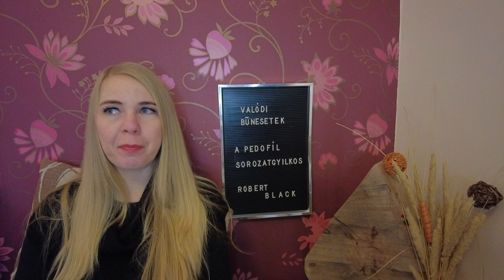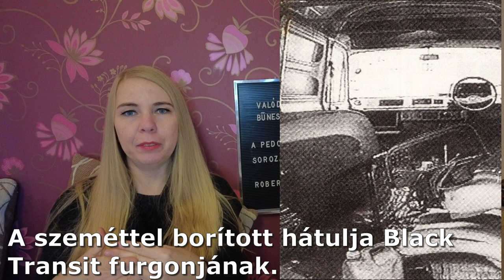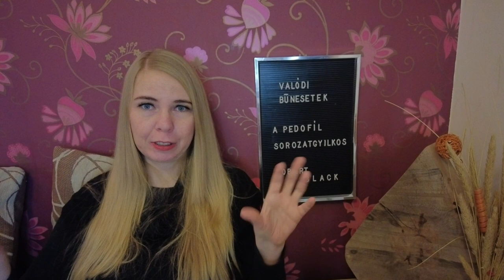15. 3/3.Robert Black, a SKÓT sorozatgyilkos. A tettes elfogása. @valodibunesetek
Robert Black (Grangemouth, Skócia, 1947. április 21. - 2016. január 12.) egy skót sorozatgyilkos és gyermekmolesztáló. Elrabolt, megerőszakolt és meggyilkolt három lányt az 1980-as években, elrabolt egy negyedik lányt, aki túlélte, megkísérelte elrabolni az ötödiket, és számos, az 1970-es évekig tartó, felderítetlen gyermekgyilkosság gyanúsítottja Európában.

* HA A VIDEÓ TARTALMÁT INSPIRÁCIÓNAK VAGY FORRÁSNAK HASZNÁLOD AKKOR KÉRLEK LINKELD AZ ADOTT  VIDEÓMAT ÉS EZT A CSATORNÁT FORRÁSNAK.